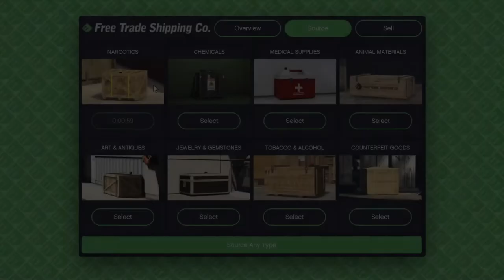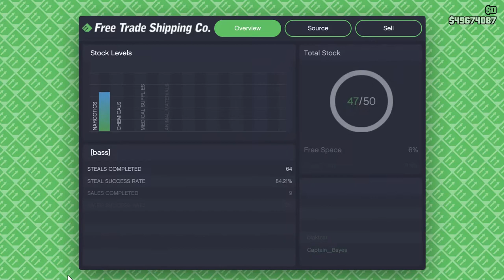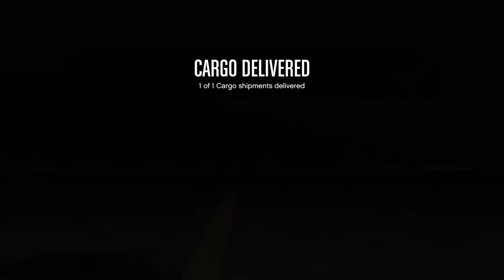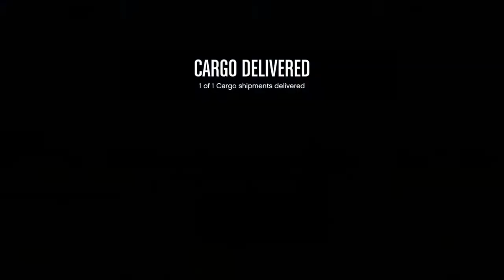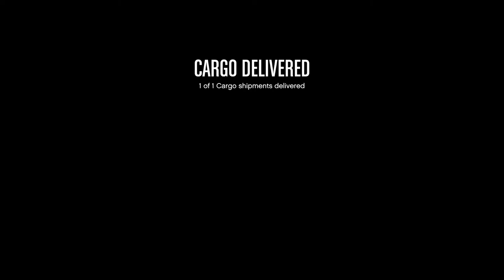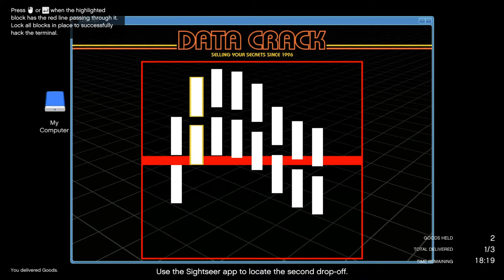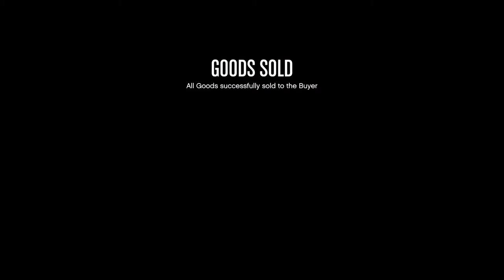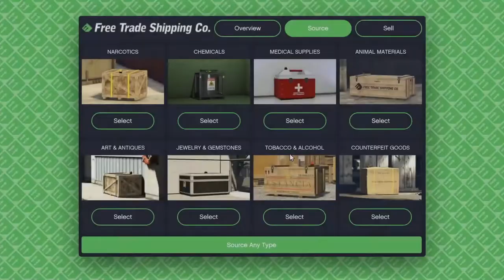20200602 ceo 50 50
In this one I continue to try to unlock all the trade prices for aircraft by grinding Smuggler's run missions on both my characters. But not before a modder tried to kidnap me to his apartment and then locked me out of my hangar.

Luckily leaving the session fixed the problem, but man that is annoying. And unfair. And I'll bet he kept his rank and properties.

My only hope is he did the apartment glitch and was punished by accident.